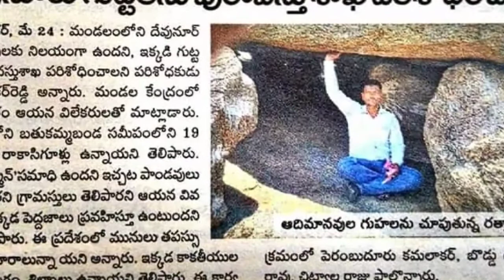Dolmen devnur dharmasagar Warangal urban , Telangana , India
Very huge dolmen.. heavy weight
 cap stone.. Discover Man Reddy Ratnakar Reddy